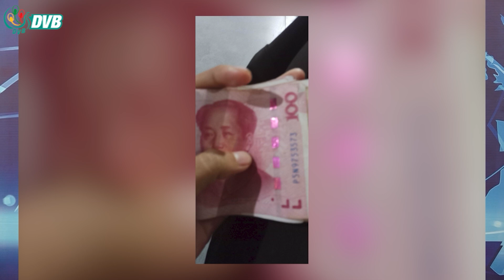DVB Digital မနက် ၉ နာရီ သတင်း (၁၀ ရက် မေလ ၂၀၂၃)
- ရန်ကုန်မြို့မှာ လျှပ်စစ်မီး အချိန်မှန် မရရှိတဲ့အပြင် ခိုးယူမှုတွေ ပိုများလာ။
- ပုဏ္ဏားကျွန်းတွင် ရေခမ်းခြောက်ပြီး သောက်သုံးရေအခက်ကြုံ။